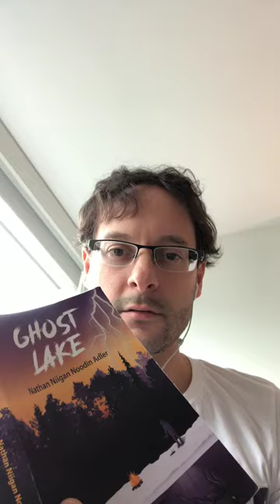Nathan Adler reads from Ghost Lake #4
Nathan Niigan Noodin Adler reads a short selection from the story "Coyote" in his Indigenous horror/mystery collection Ghost Lake.

Ghost Lake won the 2021 Indigenous Voices Award in Published English Fiction and is longlisted for the 2021 First Nation Communities Read Award.